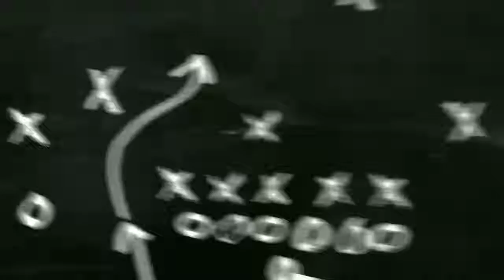Top 5 Mobile Legends Eudora Gameplay